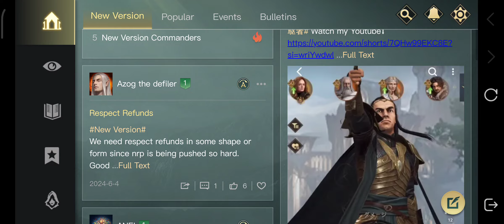Lord of the Rings Rise to War - My favorite formation asssmbled